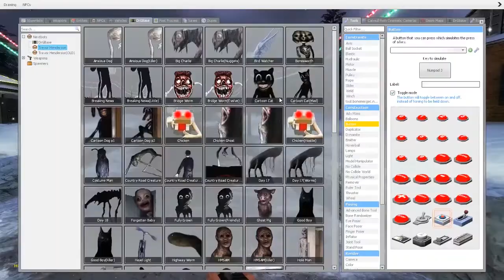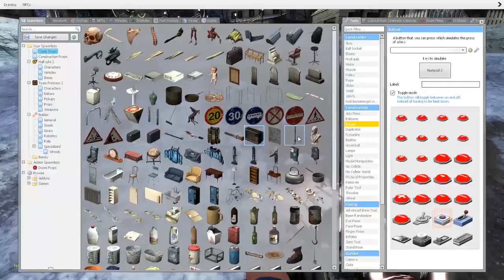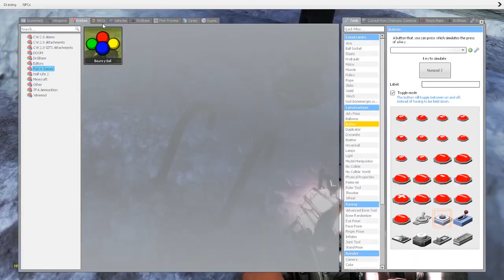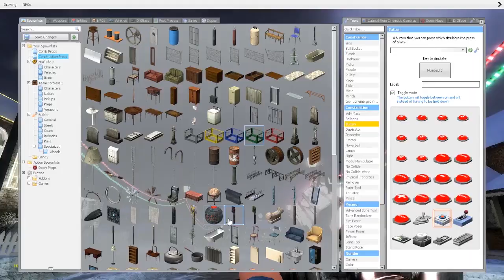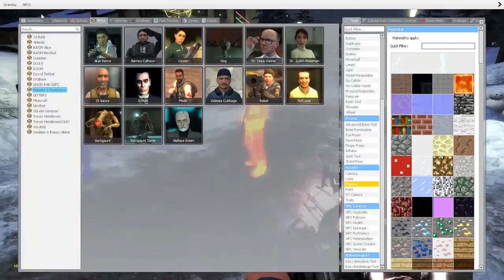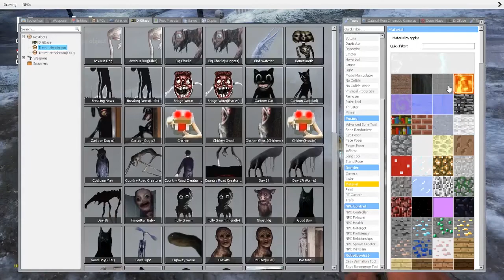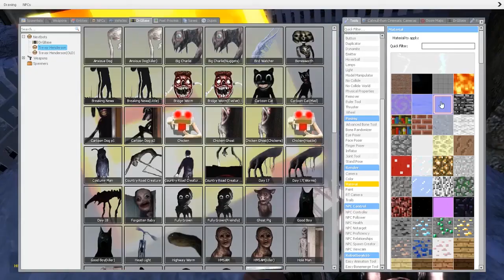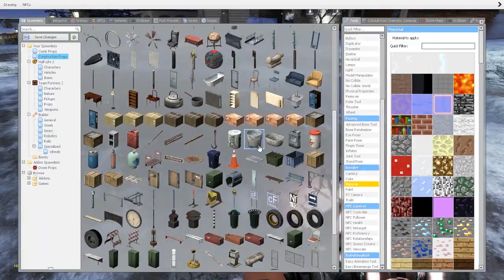Gmod Makes me ANGRY!!! Episode 1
I am angry now.